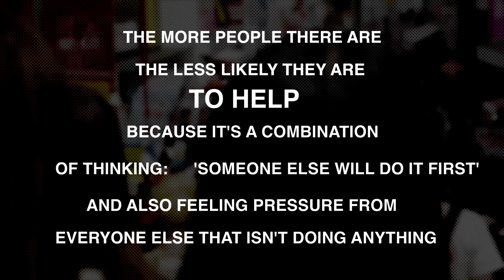The Fear That Protects The Wicked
Patron Credit:

Adelaide
Thomas
Christopher
Gergely
Jason
Andrew
Katalin
William
Richard
Aaron
Peter
Arin
Mateusz
Joakim